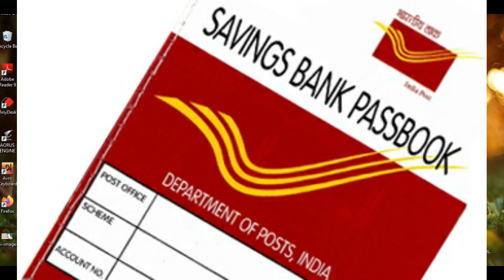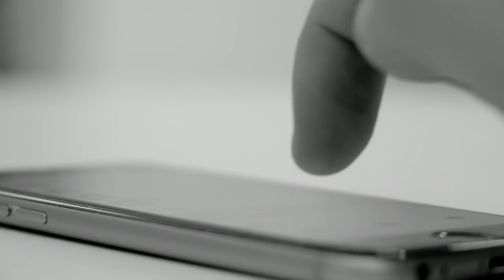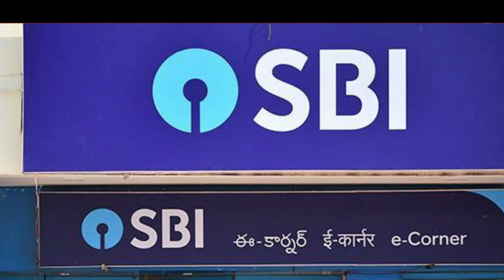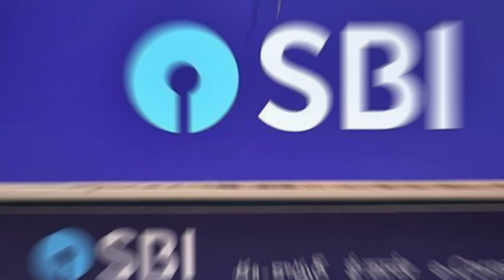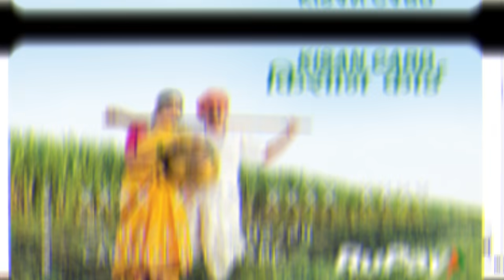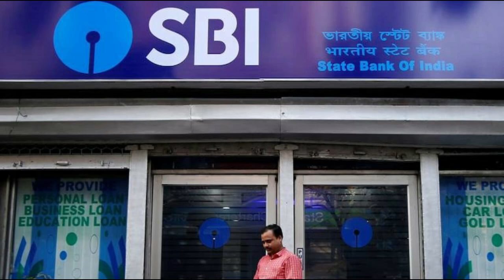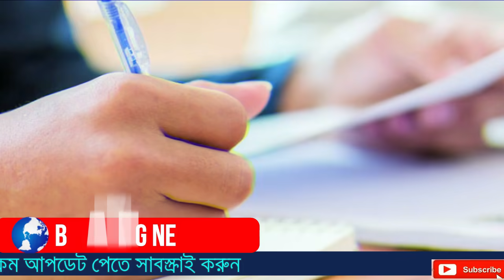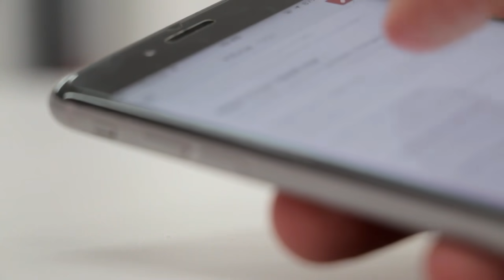আজকের বড় খবর || Today Latest Update